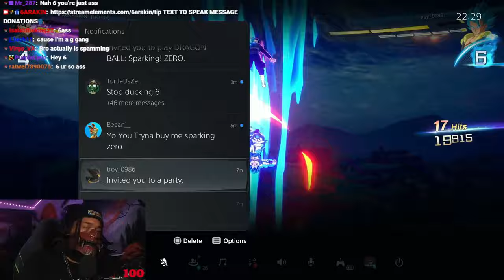6ARAKIN All Losses Part 98 (1 Out Of 2) + 6ARAKIN Say's We Built This Shit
Every Lost 6ARAKIN Took, Plus 6ARAKIN Say's We Built This Shit